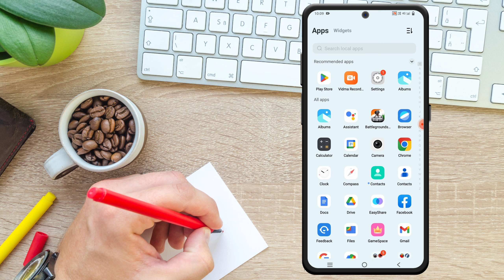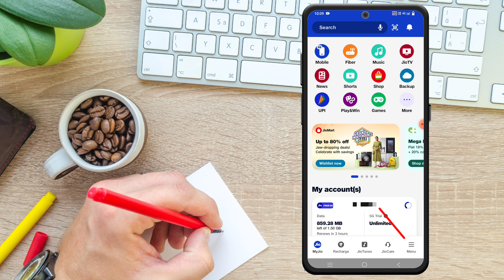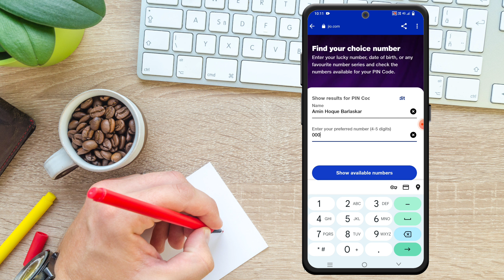Jio VIP Number Kaise Le | How To Get Jio VIP Number | Online Vip Mobile Number Kaise Le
Hi Friends Is video main maine aapko bataya ki agar apka Jio sim ka number VIP bana na hai tho kaise ap ghar bete mobile se apne jio sim ka  number ko vip bana sakty hai